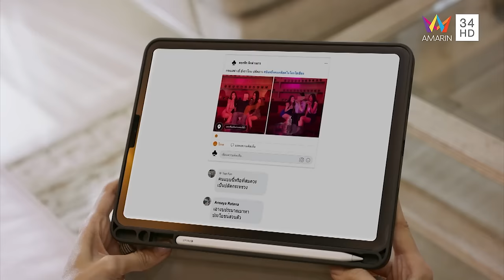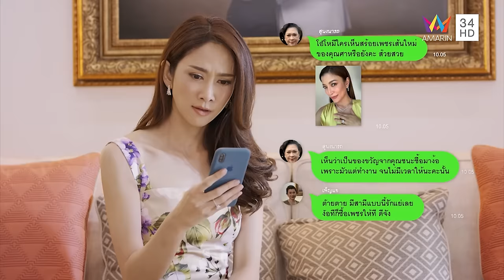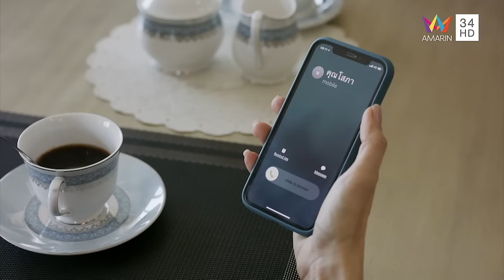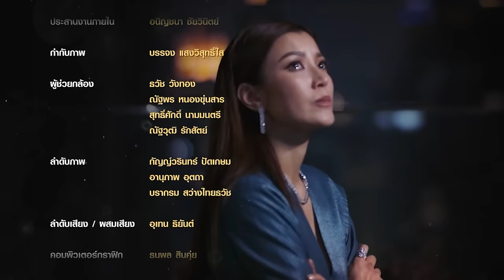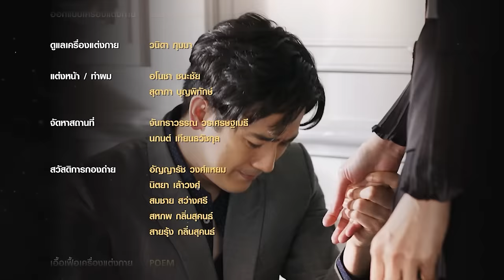[ENG SUB] The Folly of Human Ambition ตะวันตกดิน | EP.7 | FULL EPISODE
The Folly of Human Ambition

Every cloud has a silver lining.    But for the strong ambitious people, how hard their life would be confronted. Keep your eyes on this intense drama that scathing social satire about patronage system.

Yui Chiranan, Namtan Chalita, Ohm Atshar, Ning Nirut, Aimee Morakot, Willie Mcintosh, Film Rattapoom, Boy Pisanu, Um Apasiri

“ตะวันตกดิน” เมื่อความทะเยอทะยานกำลังจะพวกเขาไปสู่จุดที่ไม่เคยเป็นมาก่อน และทุกชีวิตเมื่อมีขึ้น สักวันหนึ่งก็อาจต้องมีหล่นลง ชีวิตของพวกเขาแต่ละคนจะต้องเจอกับความเจ็บปวดมากแค่ไหน ต้องติดตาม
ละครดราม่าสุดเข้มข้น เสียดสีสังคมมนุษย์ปัจจุบัน นำแสดงโดยนักแสดงมากฝีมืออย่างยุ้ย จีรนันท์, โอม อัชชา, น้ำตาล ชลิตา, อาหนิง นิรุตติ์, เอมมี่ มรกต, วิลลี่ แมคอินทอช, ฟิล์ม รัฐภูมิ, บอย พิษณุ และ อุ๋ม อาภาศิริ สนุก เฉือดเฉือน ฟาดฟัน ครบรสทุกตอนแน่นอน